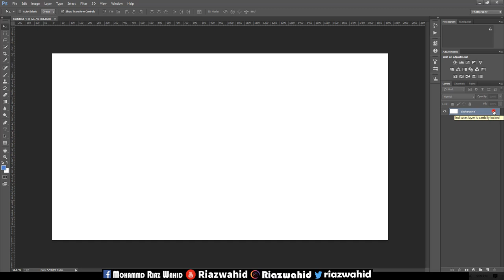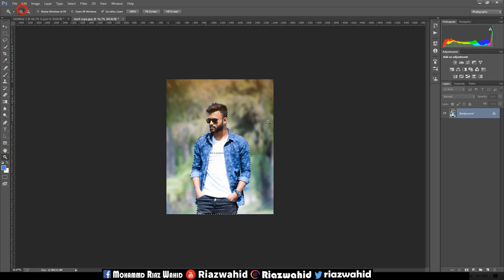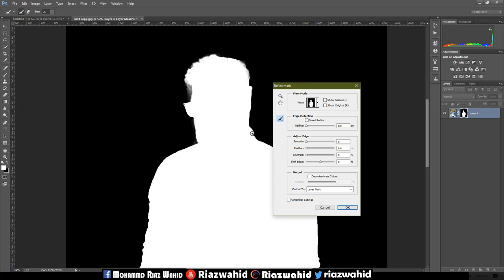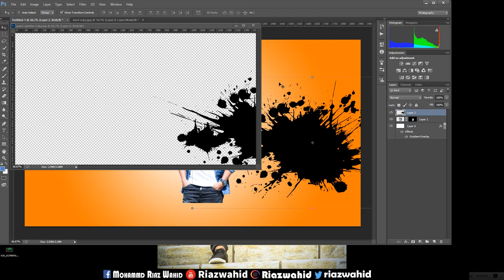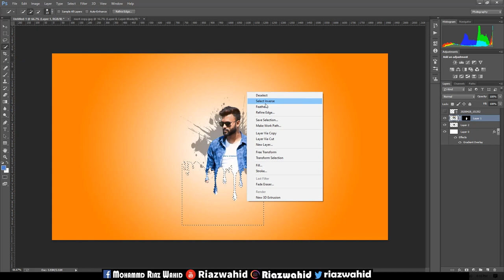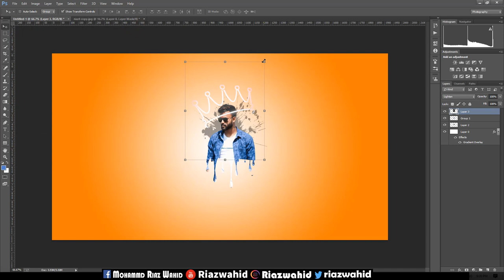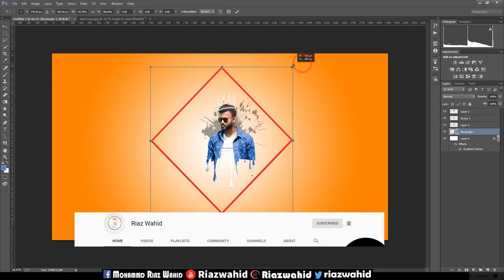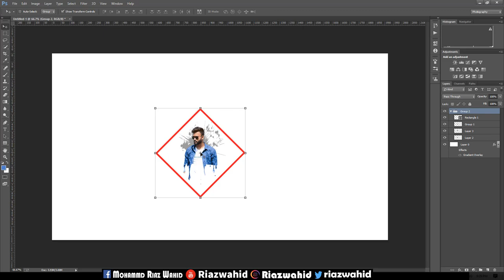Creative Dripping Effect + Logo| Photoshop Tutorial | Splatter Effect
Any problem just comment now